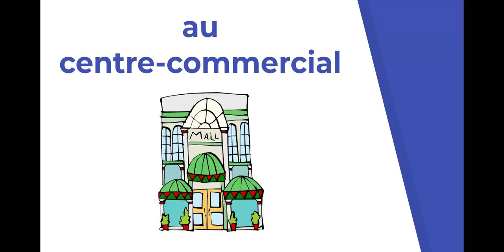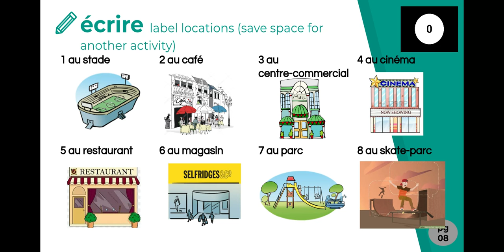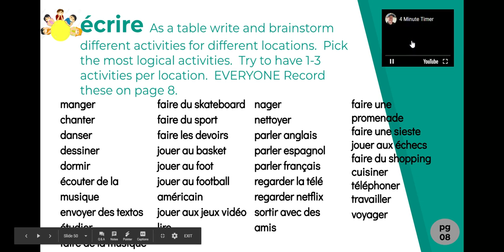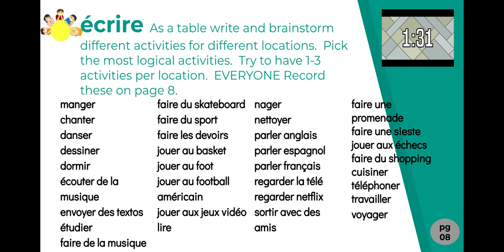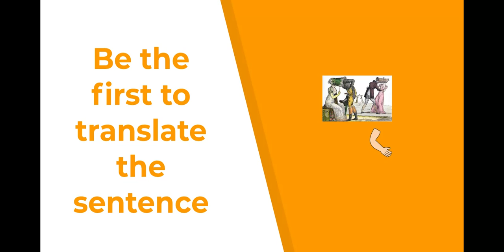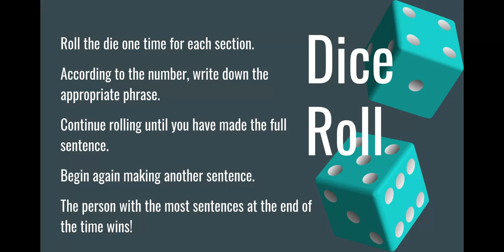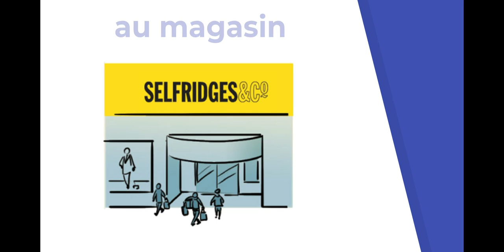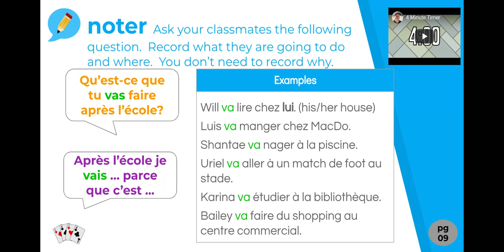1U6.04 locations pt 2